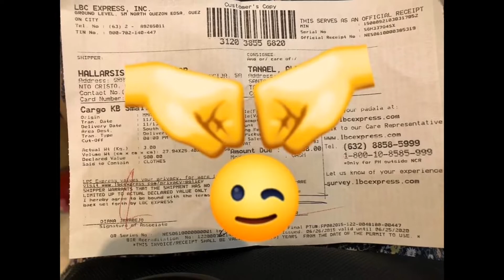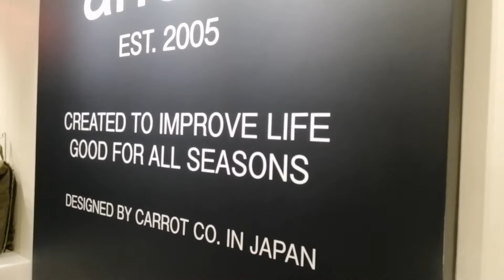SHORT VACAY IN PINAS - Day 4 | Taralets Sa Paboritong Tambayan | QAJuanDer VLOG 004